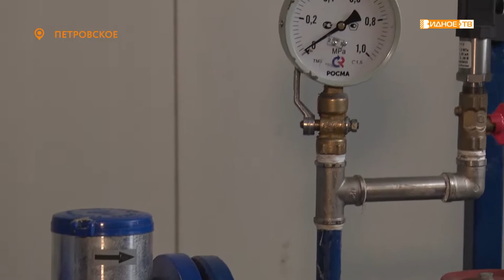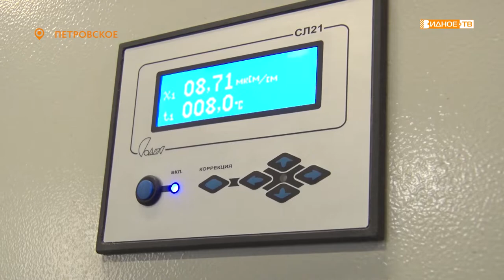Новости телеканала Видное-ТВ (31.01.2022 - понедельник)